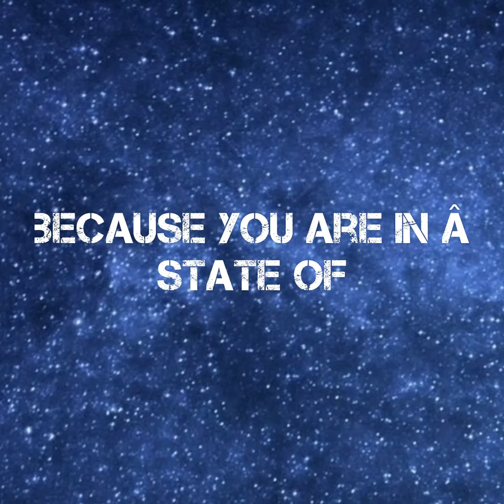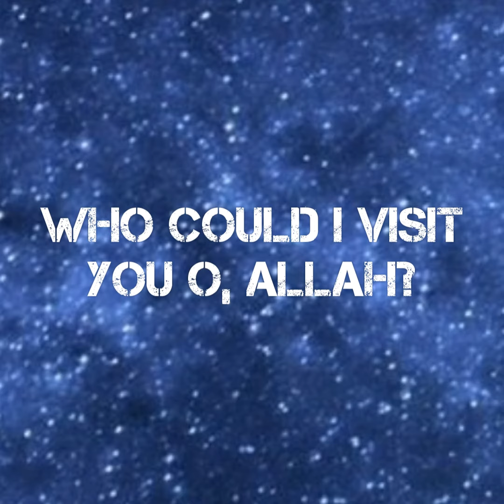The Sick Person.